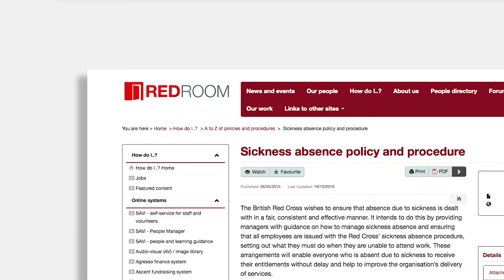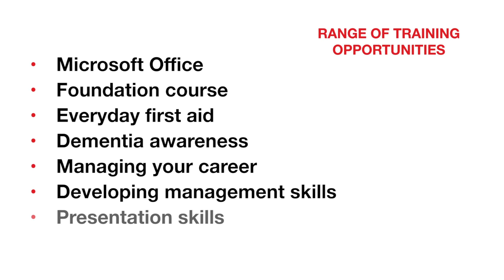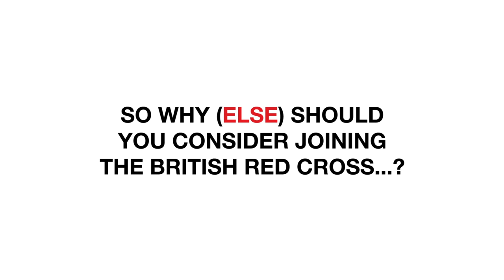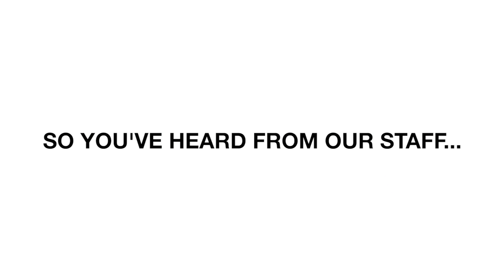What's it like to work at the British Red Cross?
We asked our staff what it was like to work at the British Red Cross. Hear what they had to say.

The British Red Cross' vision is of a world in which everyone receives the help they need in a crisis. Our core purpose is to mobilise the power of humanity so that individuals and communities have the capacity to prepare for, deal with and recover from crisis.

We are a needs-focused, emergency response organisation, working both in the UK and internationally. The British Red Cross represents the Red Cross/Red Crescent Movement in the UK.